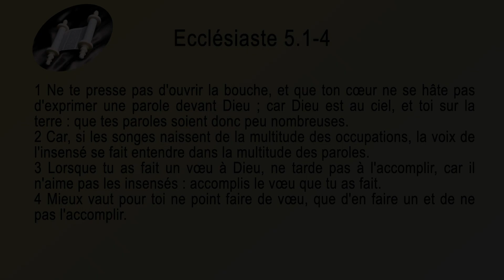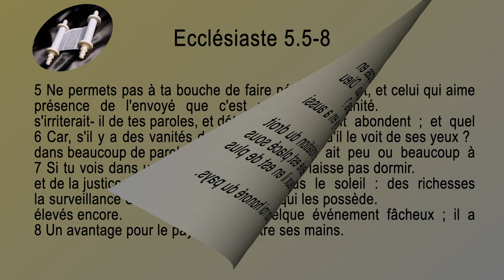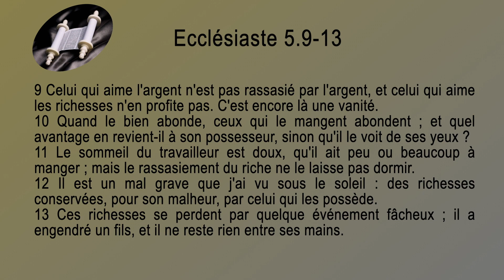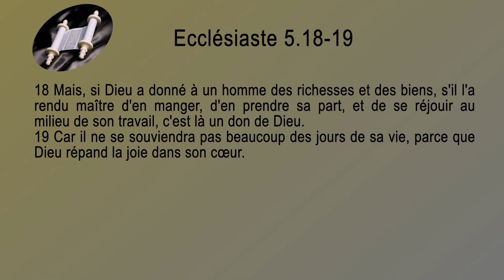21 Ecclésiaste Sg1910 ch 05